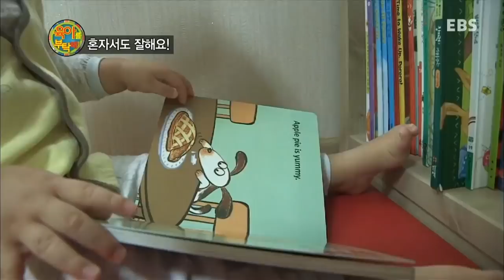[EBS부모] 독립적인 아이로 키우는 방법